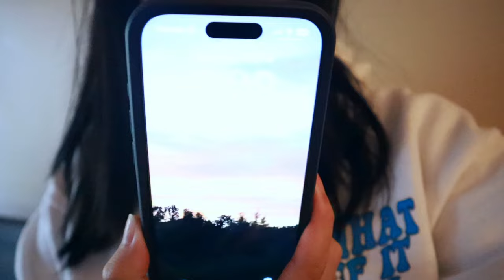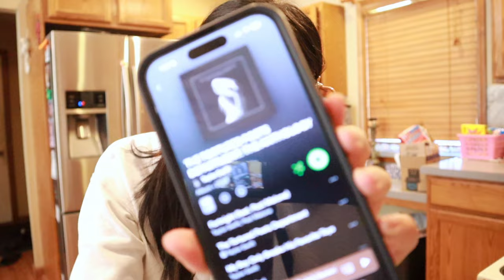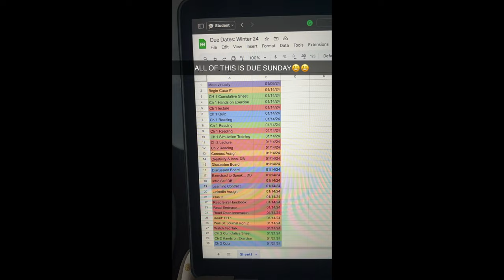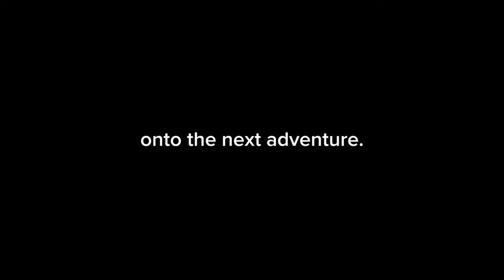i graduated college.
here's to the last chapter of my life as a student. onto the next adventure! ツ

I graduated college. | life updates, grwm, and college reflecting

i made an amazon books wishlist! ↴

she/her and glad you’re here

camera: Canon eos m50 mark ii & iPhone 13
mic: Movo VXR10
tripods: Manfrotto (handheld) & Amazon Basics
editor: iMovie & CapCut